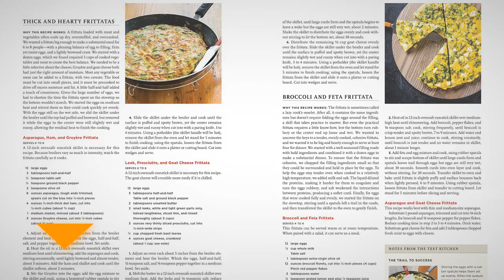🆕america's Test Kitchen Tv Show Cookbooks Recipes | Test Kitchen Tv Show Cookbook k_fe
In order to discover more about america's test kitchen tv show cookbooks recipes, you need

This video is presenting america's test kitchen tv show cookbooks recipes   but also try to cover the following subject:
-Test Kitchen TV Show Cookbook
-america's test kitchen tv show cookbook
-america's test kitchen twentieth anniversary tv show cookbook

 Something I noticed when I was searching for details on america's test kitchen tv show cookbooks recipes was the lack of appropriate information.
America's test kitchen tv show cookbooks recipes nevertheless is an subject that I know something about. This video therefore should matter and of interest to you.
Now that you have viewed our YouTube video regarding america's test kitchen tv show cookbooks recipes has it helped?
Please like the YouTube vid to assist other individuals looking for Test Kitchen TV Show Cookbook or america's test kitchen tv show cookbook :)
the complete america's test kitchen tv show cookbook 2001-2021
complete america's test kitchen tv show cookbook 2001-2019
the complete test kitchen tv show cookbook 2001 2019 cookbook
america's test kitchen tv show cookbook 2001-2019
america's test kitchen tv show cookbook 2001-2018
the complete test kitchen tv show cookbook 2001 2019
the complete test kitchen tv show cookbook recipes free
the complete test kitchen tv show cookbook recipes 2019
the complete test kitchen tv show cookbook recipes list
the complete test kitchen tv show cookbook reviews 2018

 k_fe tortilla soup chicken tortilla soup pbs qvc